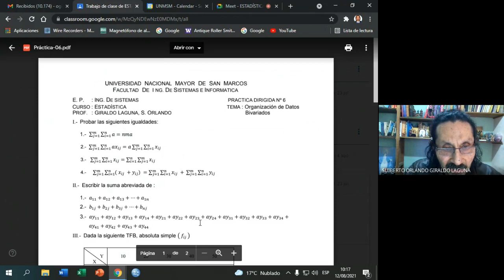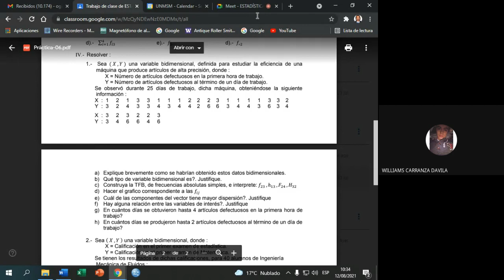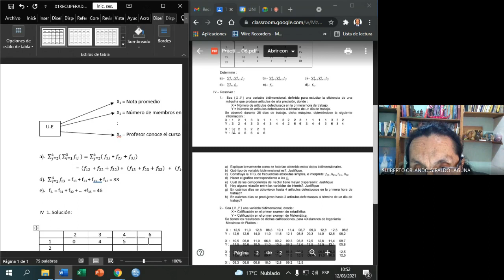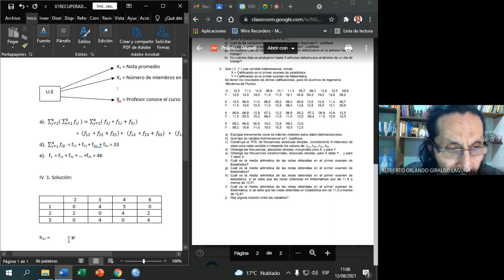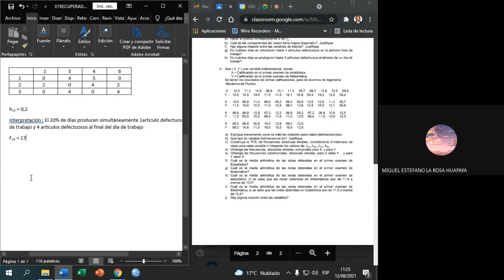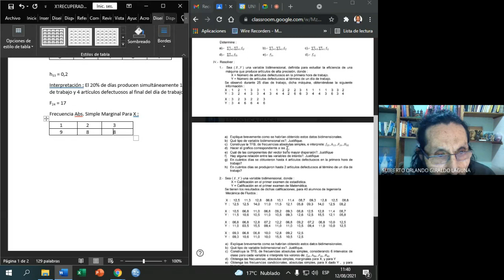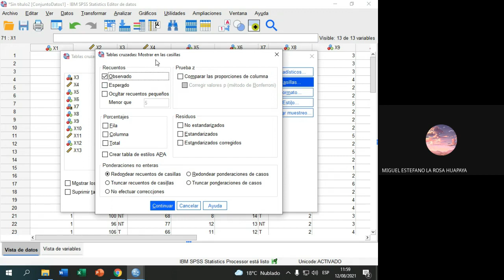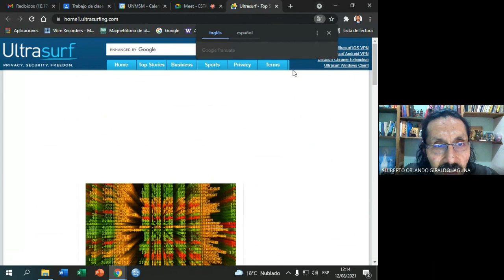ESTADISTICA DESCRIPTIVA - UNMSM - SEMANA 11 - PARTE PRACTICA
FACULTAD DE INGENIERIA DE SISTEMAS E INFORMATICA
DOCENTE: SIUBERTO GIRALDO LAGUNA